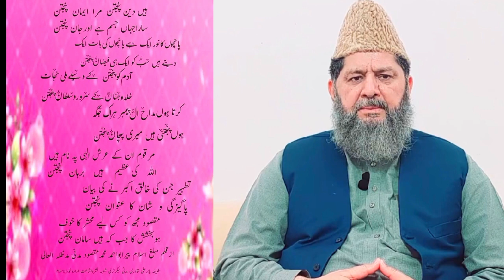peer maqsood madni sahab#hy deen panjtan mera imaan panjtan# jahanzeb afzal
classic naat# fast naat#duff beat#soft naat#naatstatus naat best naat# top naat in tha world#islamicquotes#jahanzeb afzal naat#allahuakbar# famous naat*naat accadmy# course naat# ziker naat#jahanzeb# world best naat#ALLAH HU ALLAH HU#ziker mustafa# kamal naat#tempo naat#farst naat#duff beat#rhthem naatnaat#naat k pichy lagne wala ziker ziker background baat